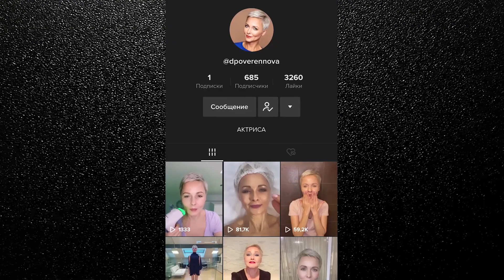Диалоги под куполом | В гостях Дарья Повереннова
Онлайн-проект «Диалоги под куполом» организован ВДНХ, РОСИЗО и фестивалем короткометражных фильмов Short Shot Fest.
В уютной атмосфере павильона «Книги» на Главной выставке страны артисты и художественные руководители Московских театров расскажут интернет-пользователям о современных реалиях в театральной и киносфере.